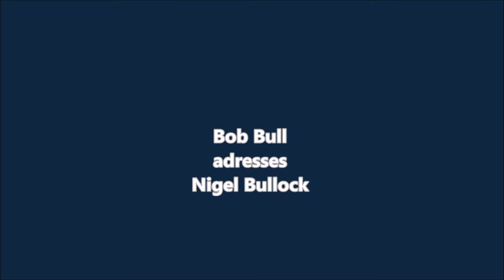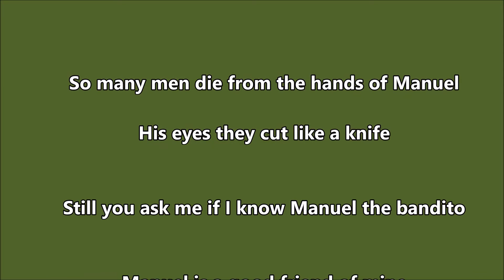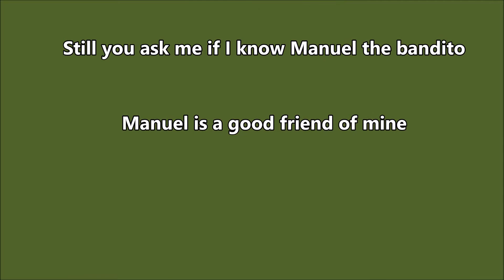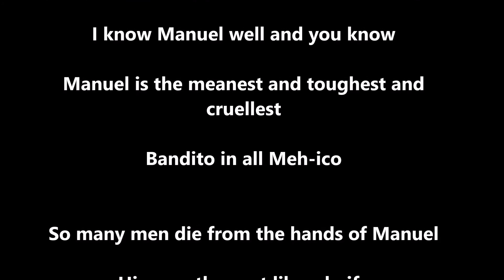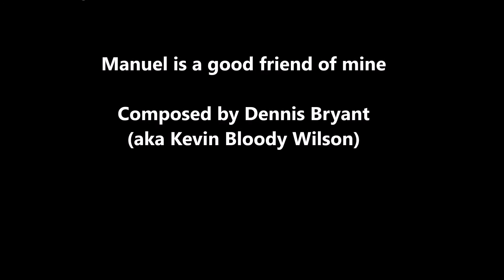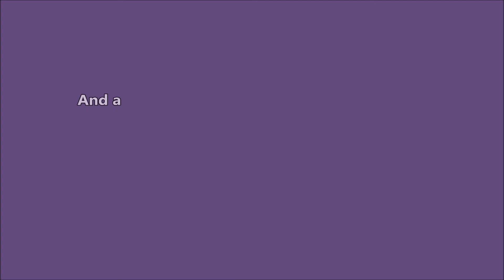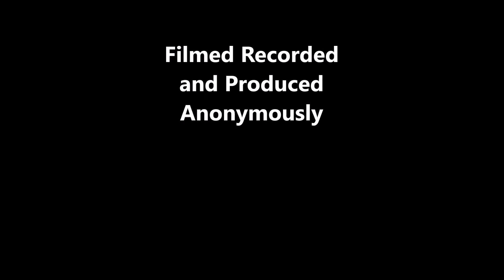Just For Fun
A bit of nonsense, banter and mickey-taking from 2001 and 2006.